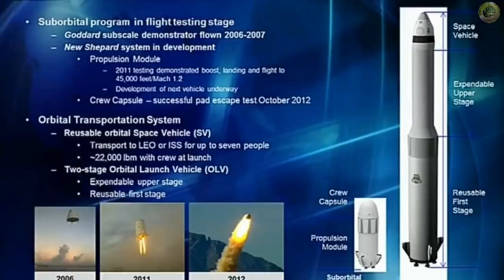देखिए क्या हुवा जब एक Airplane को Space मे भेजा गया what happened when an airplane was sent to space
Insight Rahasya देखिए क्या हुवा जब एक Airplane को Space मे भेजा गया what happened when an airplane was sent to space

नमस्कार दोस्तो आप सभी का स्वागत है रहस्य TV (rhsya tv)  मे अौर मै हुं kuldeep singh yadav
My Setup :-

Boya M1
Vivo V11 Pro
My Laptop
Best Gimble

अभी तक इंसानों को स्पेस में भेजने का काम केवल नासा जैसी सरकारी संस्थाएं ही करती आ रही थी। लेकिन अब समय के साथ धीरे धीरे इस क्षेत्र में प्राइवेट कंपनियों का दबदबा भी बढ़ता जा रहा है। हाल ही में एक प्राइवेट कंपनी वर्जिन गैलेक्टिक ने अपने एक एयरप्लेन को स्पेस में भेजा। वर्जिन गैलेक्टिक कंपनी की स्थापना रिचर्ड ब्रैन्सन के द्वारा 2004 में की गई थी। 14 सालों की कड़ी मेहनत के बाद 13 दिसंबर 2018 को इस कंपनी ने एक बड़ा कारनामा कर दिखाया। वर्जिन गैलेक्टिक कंपनी ने अपने VSS Unity यान के द्वारा दो इंसानों को स्पेस में भेजा। 2011 के बाद अमेरिकी धरती से पहली बार किसी यान ने अंतरिक्ष यात्रियों को लेकर उड़ान भरी है ,क्योंकि 2011 के बाद से ही नासा अपने एस्ट्रोनॉट को रूस के सोयूज स्पेसक्राफ्ट के जरिए अंतरिक्ष में भेजता है। तो आखिर गैलेक्टिक कंपनी ने यह कारनामा कैसे किया ?? जानेगें आज के इस खास वीडियो में ।

So far, only NASA government agencies were able to send humans to space. But now with the gradual increase in the dominance of private companies in this area. Recently a private company Virgin Galactic sent an airplane to space. Virgin Galactic Company was founded in 2004 by Richard Branson. After the hard work of 14 years, on December 13, 2018, this company did a great job. Virgin Gallactic Company sent two people to space through their VSS Unity vehicle. Since 2011, for the first time since the American soil, a ship has taken flight for astronauts, since 2011, NASA sends its astronaut to space through the Soyuz Spacecraft of Russia. So how did the Galactic company do this? Let us know today in this special video.